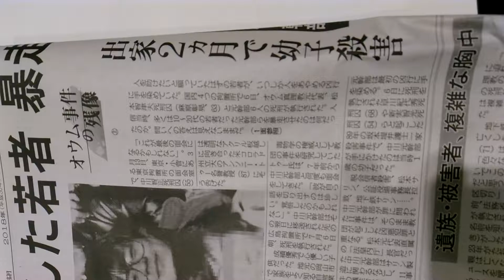2018年7月7日